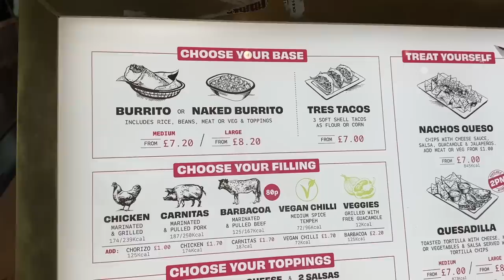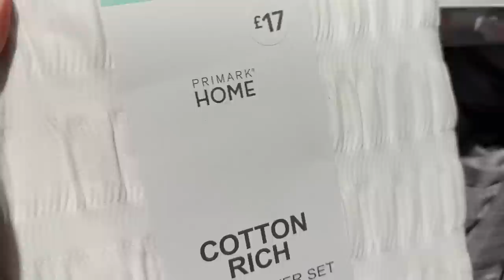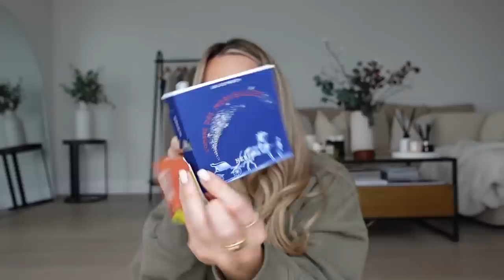PRADA UNBOXING, SHOPPING IN LONDON, MICROBLADING EYEBROWS! | VLOG | Freya Killin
PRADA UNBOXING, SHOPPING IN LONDON, MICROBLADING EYEBROWS!

LINKS